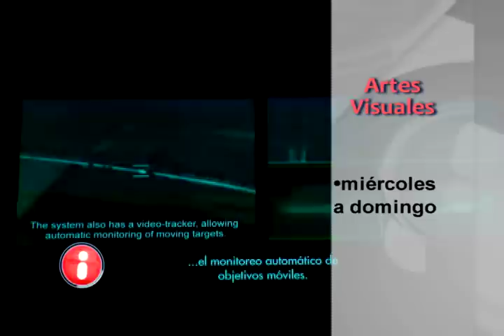Cartelera Cultural TVUNAM 71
Cartelera Universitaria del 26 al 2 de febrero 2014. ¿Te gusta el Cine? ¡No dejes de asistir desde el 27 de febrero a la Fiesta del Cine Internacional FIC UNAM 2014!
La programación del Festival incluye: retrospectivas, talleres, exposiciones, cine matiné para niños, presentaciones del libro, Conferencias Magistrales selección FIC UNAM en Cinépolis y autocinema. Y las sedes principales son: los espacios en el Centro Cultural Universitario, Tlatelolco, Casa del Lago, Museo del Chopo y otros espacios culturales.

En colaboración con la cátedra Bergman de Cine y Teatro. ¡El FIC UNAM realiza algunas sesiones con entrada gratuita en el MUAC!

Llega por primera vez a México en la UNAM el cineasta y artista visual alemán: Harun Farocki y el MUAC exhibe la muestra: "Visión, producción o presión."

¿Te gusta la pintura? ¡Te invitamos a ver "Prestidigitador"! una muestra sobre una investigación de la pintura misma.